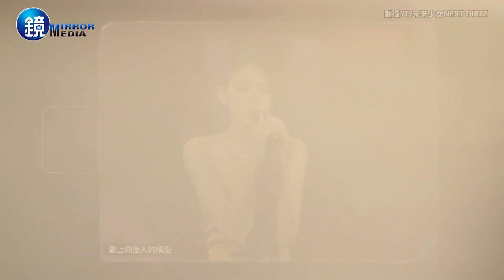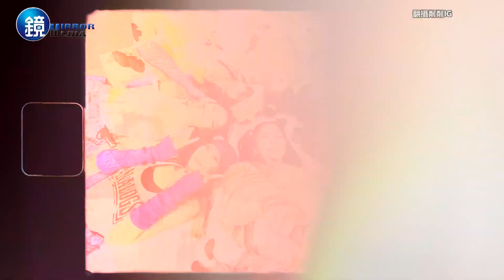《未來少女》香蘭憶對爸爸態度差落淚！ Hina透露登臺首戰「以為要死了」｜鏡星球Ｘ鏡週刊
00:00 緋紅魅影｜劉香蘭
05:16 日光之橙｜Phoebe 張菲比
08:33 紫月光｜Hina 唐澤日向
12:07 薄荷水晶｜栩栩 周揚栩
14:39 幻藍小熊｜Ayeon李娥妍、許媛媛
18:19 黑曜精靈｜彭名慧